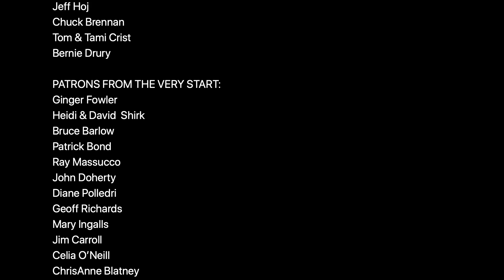Ukulele Afraid of Love - Abbie Gardner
A relaxed version of "Don't be Afraid of Love" on ukulele with a whistle solo, barefoot in the stairway. Song written & performed by Abbie Gardner, Craig Akin on whistle and camera holding.
Thank you to my Patrons for making this video come to life.

Public Facebook livestream show 8/15 at 3pm ET (generally on the 3rd Saturday of the month)